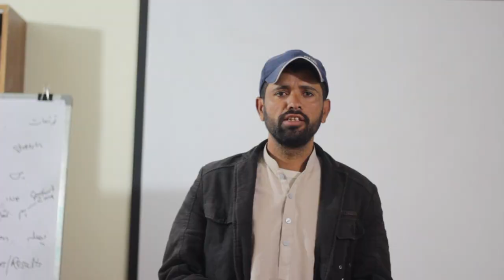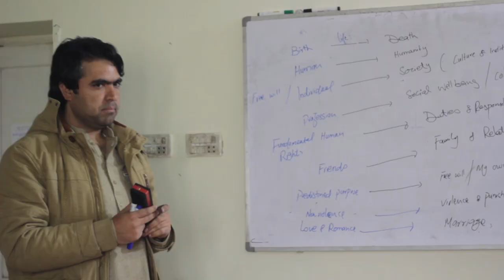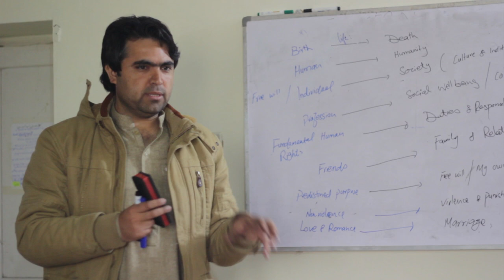Learning From People And Cummunity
Teaser of Learning From People And Community Documentary.